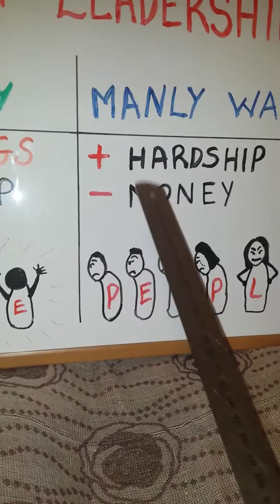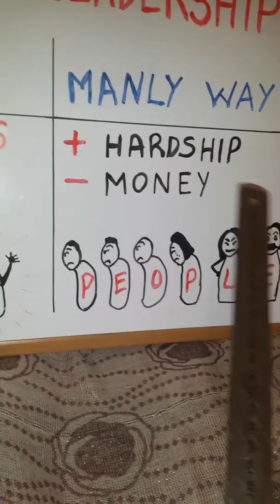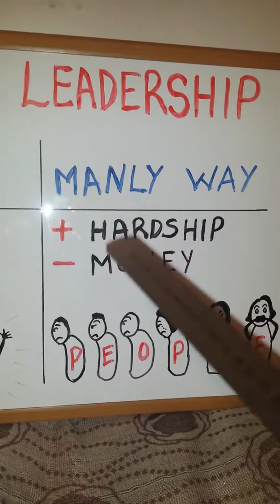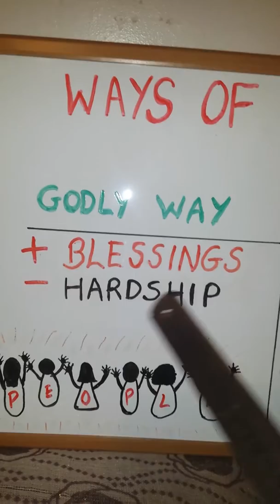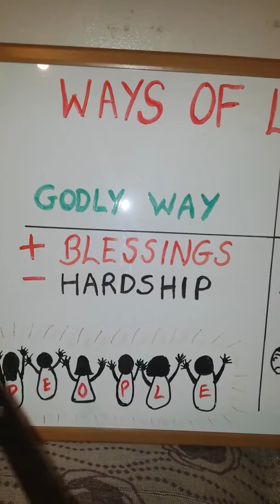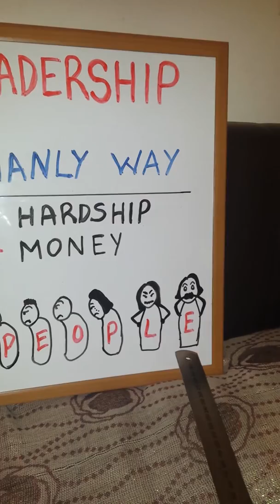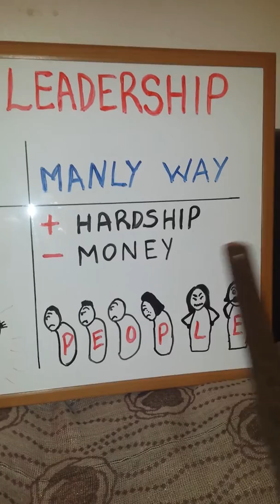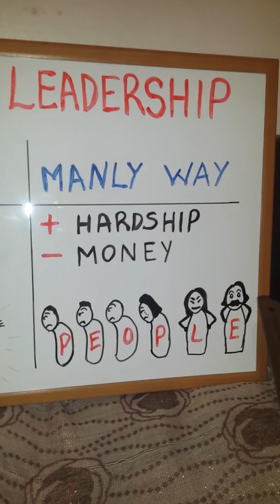WAYS OF LEADERSHIP- God's vs Man's way pt1 of 2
32 Then you will know the truth, and the truth will set you free.”

8 Come near to God and he will come near to you. Wash your hands, you sinners, and purify your hearts, you double-minded.

6 “I removed the burden from their shoulders;
    their hands were set free from the basket.

22 Cast your cares on the Lord
    and he will sustain you;
he will never let
    the righteous be shaken.

6 “Is not this the kind of fasting I have chosen:
to loose the chains of injustice
    and untie the cords of the yoke,
to set the oppressed free
    and break every yoke?

28 “Come to me, all you who are weary and burdened, and I will give you rest. 29 Take my yoke upon you and learn from me, for I am gentle and humble in heart, and you will find rest for your souls. 30 For my yoke is easy and my burden is light.”

1 Peter 5:6-7 (NIV)
6 Humble yourselves, therefore, under God’s mighty hand, that he may lift you up in due time. 7 Cast all your anxiety on him because he cares for you.

17 The righteous cry out, and the Lord hears them;
    he delivers them from all their troubles.

16 Better the little that the righteous have
    than the wealth of many wicked;
17 for the power of the wicked will be broken,
    but the Lord upholds the righteous.